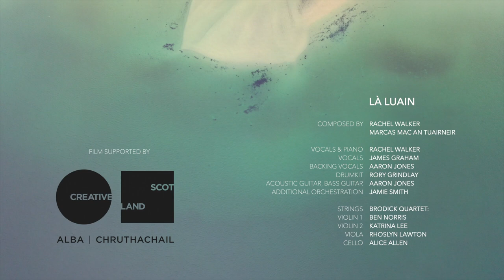Rachel Walker - Là Luain / The Day That Never Comes - Official Video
I'm delighted to present the Official Video for 'Là Luain' (‘The Day That Never Comes'), taken from my forthcoming album 'Gaol'.

I worked with Gaelic poet Mac An Tuairneir on the lyrics and the recording features Gaelic singer James Graham on vocals.

I'm so grateful to Ali Berardelli and Claire Macleod for their work on the video to capture the song's story of impossible love. This is dedicated to anyone who is missing someone they love just now.